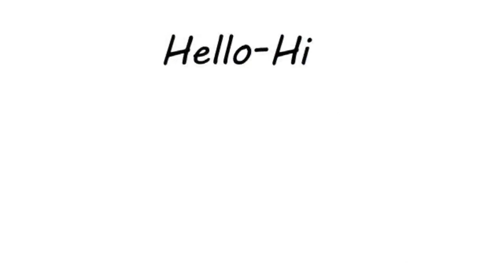ଝିଅ ମାନେ ସେକ୍ସ ସମୟରେ କଣ୍ଡମର ବ୍ୟବହାର କୁ କଣ ପାଇଁ ଚିଡି ଥାନ୍ତି !କାରଣ ଜାଣିକି ମୁଣ୍ଡରେ ହାତ ଦେବେ ଆପଣ !